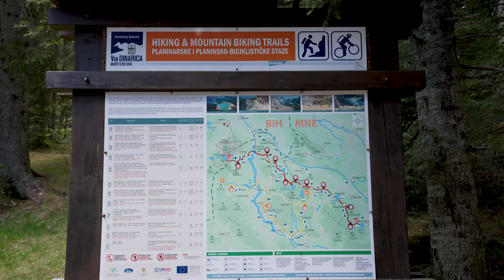Czarnogóra, co zobaczyć? : Durmitor, Jezioro Czarne, Most Đurđevića Tara Bridge vlog 3/4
Po więcej vlogów zapraszam na kanał: @arieltryka

Witajcie w trzecim dniu naszej niezapomnianej podróży po Czarnogórze! Tym razem zabieramy Was w dzikie i malownicze tereny Durmitoru, gdzie czekają na nas spektakularne widoki, fascynujące jezioro Czarne i imponujący Most Đurđevića Tara Bridge. Przygotujcie się na ekscytujące przygody i niezwykłe krajobrazy.

Rozpoczynamy naszą przygodę w górach Durmitor, gdzie wędrujemy po urokliwych szlakach, podziwiając majestatyczne szczyty i zapierające dech w piersiach widoki. To idealne miejsce dla miłośników trekkingu i fotografii krajobrazowej.

Następnie udajemy się do Jeziora Czarnego, które zachwyca swoim niezwykłym kolorem i spokojem. Podczas rejsu po jeziorze będziemy delektować się malowniczymi widokami i odkrywać tajemnice tego magicznego miejsca.

Kolejnym punktem naszej podróży jest Most Đurđevića Tara Bridge, jeden z najpiękniejszych mostów w Czarnogórze. Przeniesiemy Was na jego taras widokowy, skąd rozpościera się wspaniała panorama na głęboki kanion rzeki Tary.

Dołączcie do nas w tej pełnej przygód podróży po Czarnogórze, gdzie odkryjemy piękno górskich krajobrazów, zanurzymy się w spokojnej atmosferze jeziora i zatrzymamy się na chwilę, aby podziwiać imponujące konstrukcje inżynieryjne.

czarnogóra wakacje
czarnogóra czy warto
co zwiedzić w czarnogórze
co warto zobaczyć w czarnogórze
co zobaczyć w czarnogórze
czarnogóra nocleg
bar czarnogóra
wakacje czarnogóra
czarnogóra ceny
budva czarnogóra
czarnogóra last minute
kotor czarnogóra
czarnogóra unia europejska
dobra voda czarnogóra
czarnogóra budva
czarnogóra wczasy
wczasy czarnogóra
czarnogóra wakacje 2023
ulcinj czarnogóra